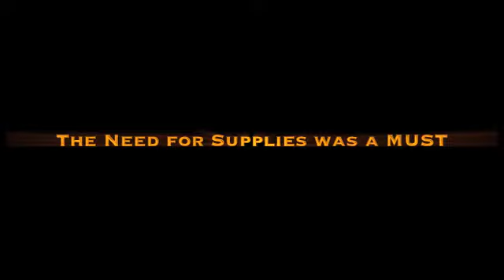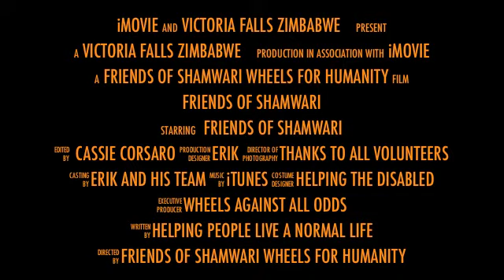Friends of Shamwari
We are a small nimble organization that acts as a co-ordinator to bring the larger established charitable organizations to this part of the world, where they are not welcome or permitted to operate. We want to remain small and effective so that we can go where others might not be able to reach. Rather than re-inventing the wheel, we assist the well-known, experienced charities in bringing their knowledge and established capabilities to Zimbabwe.